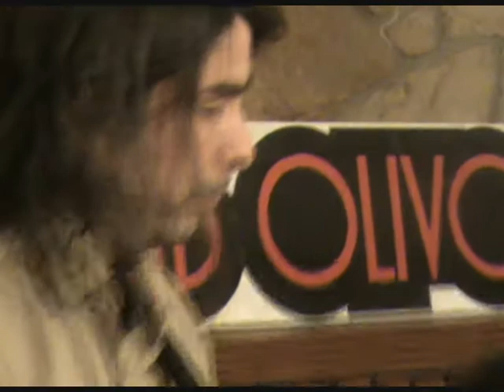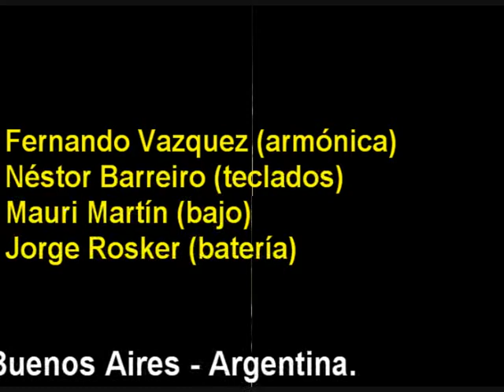Autumn Leaves - Lavandeblues Quartet - Jazz Club Olivos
LAVANDEBLUES QUARTET
Fernando Vázquez (armónica)
Néstor Barreiro (teclados)
Mauri Martín (bajo)
Jorge Rosker (batería)
Grabado el 29/05/2008 en Confitería "Jockey Club", Rawson 2021, Martinez -- Buenos Aires -- Argentina.